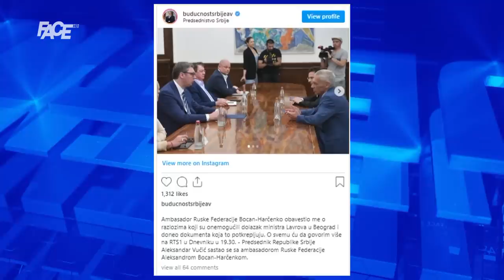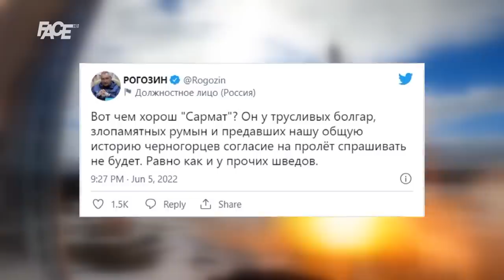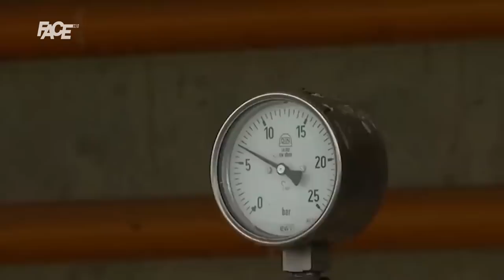Otkazana posjeta Sergeja Lavrova Srbiji; Rusija prijeti Crnoj Gori, Bugarskoj i Sjevernoj Makedoniji